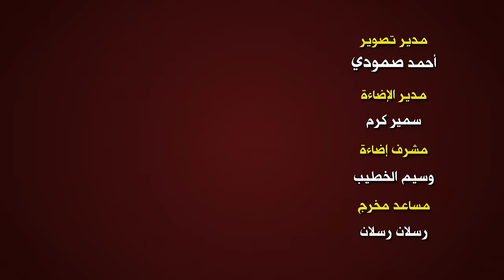كنان حمود - نسوان البشرية / Kinan Hammoud - Neswan El Bacharie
اخراج: عامر الجابي